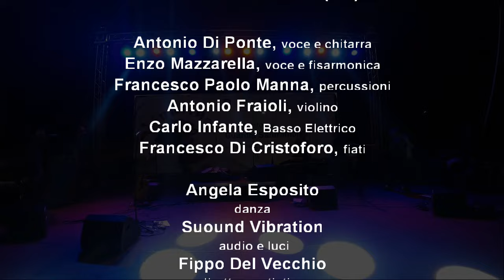Luna Calante Live Vinalia 2022_full concert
La band Luna Calante si riunisce per il ventennale della nascita,
e si diverte per un puro piacere di stare insieme.
La platea di Guardia percepisce questo e nasce un momento speciale,
si condivide tutti insieme un crescendo di stima, rispetto e bellissime
emozioni.
La fortuna vuole che viene alla serata il nostro amico Eduardo Pandolfo, che riprende tutto, i bravissimi fonici di Sound Vibration fanno una buona ripresa audio live, e avendo tutto il materiale disponibile era doveroso documentare
questo momento per fermarlo e condividerlo.
La band è formata da:

Antonio Di Ponte, voce e chitarra
Enzo Mazzarella, fisarmonica e voce
Francesco Paolo Manna, percussioni
Antonio Fraioli, violino
Carlo Infante, basso elettrico
Francesco Di Cristoforo, fiati
Angela Esposito, danza

Un ringraziamento speciale va a:
Peppe Del Vecchio e a tutto lo staff di Sound Vibration, per l'audio e le luci.
Filippo Del Vecchio, per la direzione artistica
Eduardo Pandolfo, riprese video
Carlo Infante, montaggio audio video